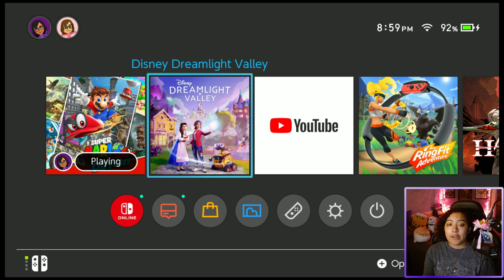Catching up with Mario in Shiveria Town & Luncheon Kingdom! | Super Mario Odyssey - PT 7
It's been a hot minute since we hung out with Mario! Started off with catching a few more moons at Shiveria, then we dove into the next kingdom - Luncheon Kingdom!